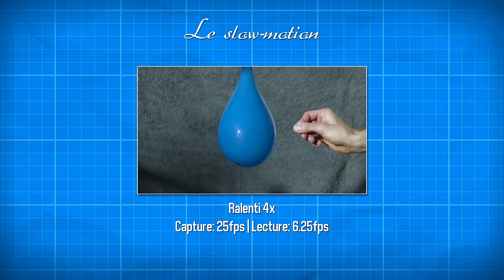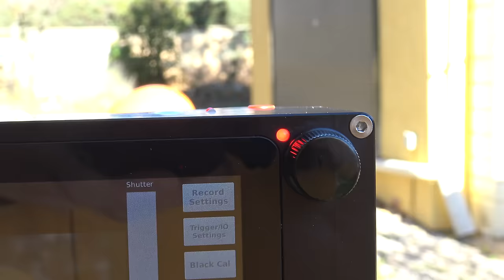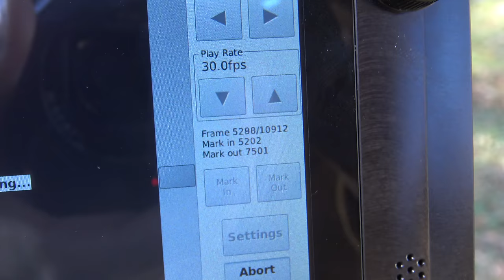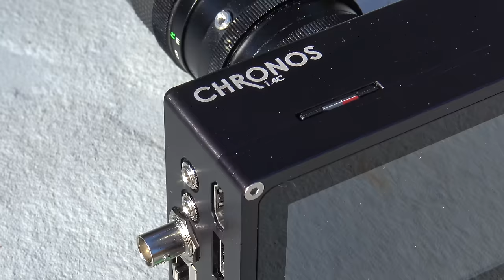Comment faire du Slow-Motion ? - [Science 2.0]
Ballon d'eau, explosions ou papillons, le slow-motion nous émerveille et nous enseigne sur le monde, découvre son fonctionnement !

Le ralenti et moi, grande histoire d'amour. Après des tonnes d'explosions, de flammes et de milliers d'images par seconde, la caméra à grande vitesse a toujours été de loin le plus bel outil pour nos expériences !

568.1k